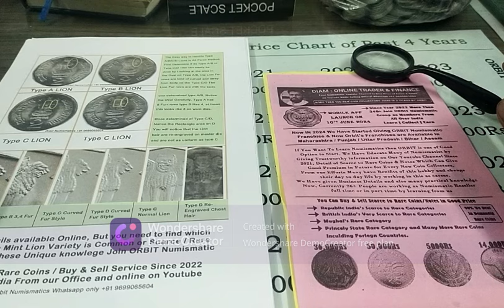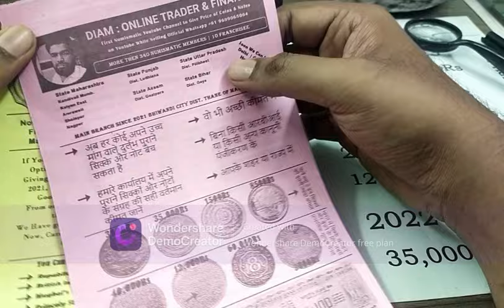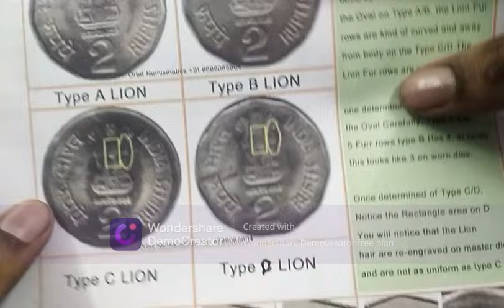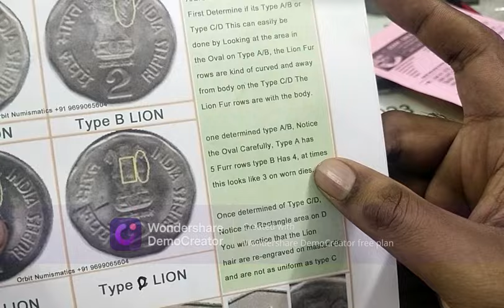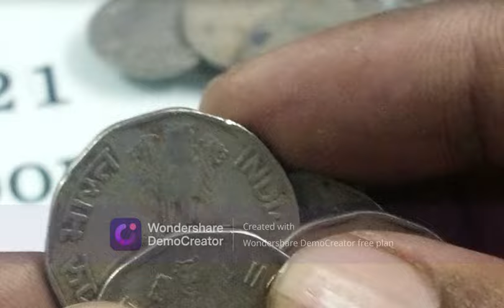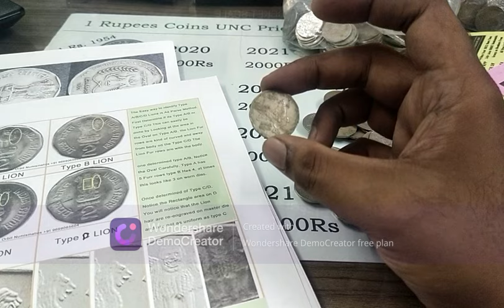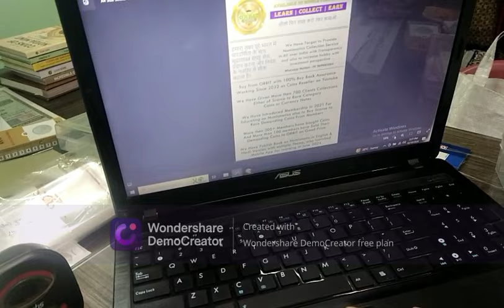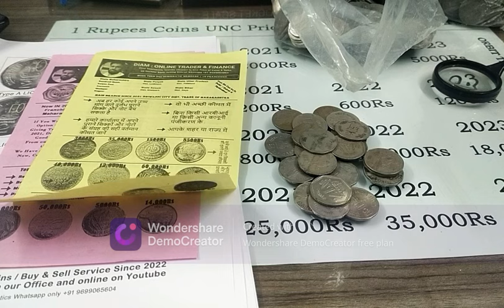2 Rupees Coins Lion Verities A B C D Fully Explained Join ORBIT | Learn Collect Earn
2 Rupees Coins Lion Verities A B C D Fully Explained Join ORBIT | Learn Collect Earn

Download & Install :
Keep learning, keep growing.